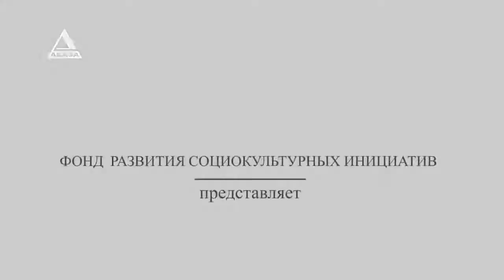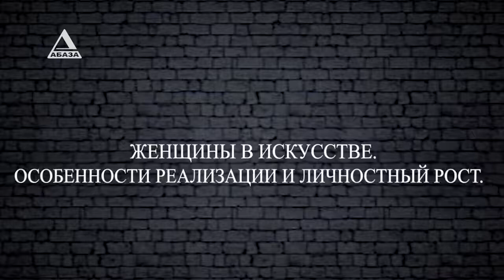Культурный перекресток Мадина Аргун